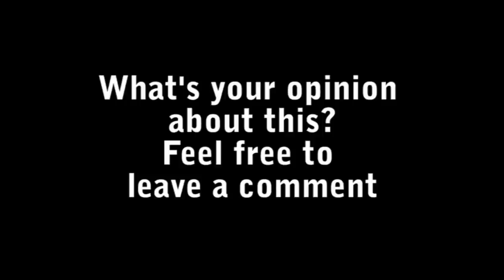Mushrooms spreading incredibly fast in Minecraft {HD}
so when i was mining i found this ... i have a mushroom farm since 1.6 and i think since mushrooms spread they are to common , mushroom stew should either heal less lifes or the growth rate should be decreased ..

Song: deadmau5 - Bad Selection